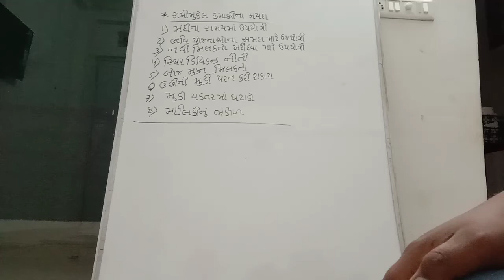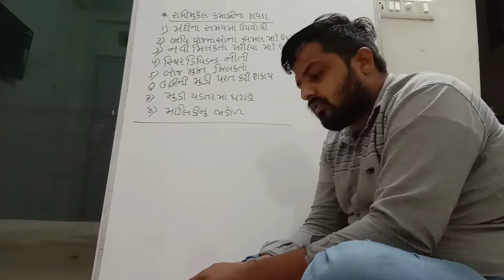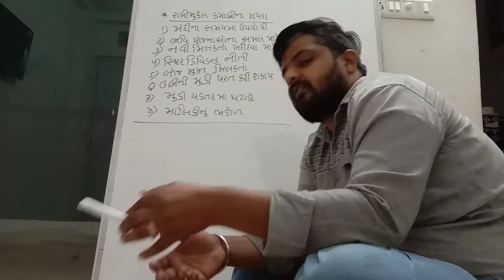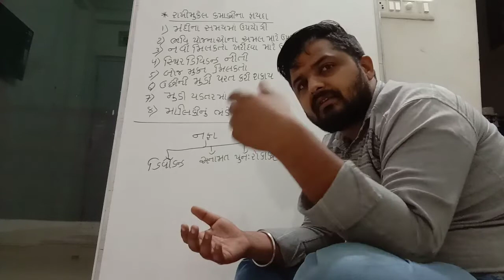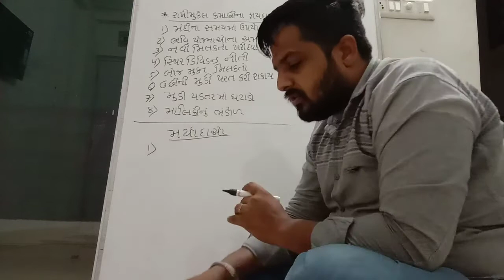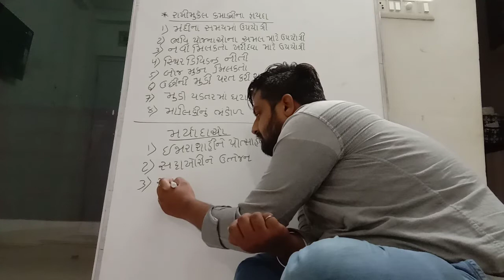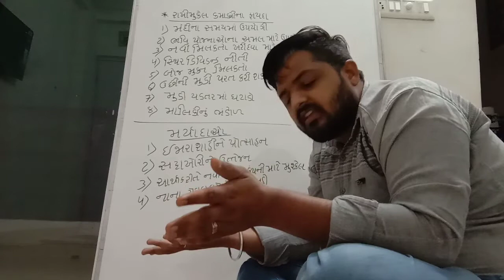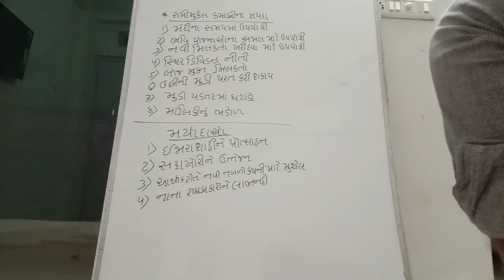વાણિજય વ્યવસ્થા અને સંચાલન (લેકચર :-5) ch:-8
પ્રકરણ :-8, ધંધાકીય મુડી ના પ્રાપ્તિસ્થાનો,